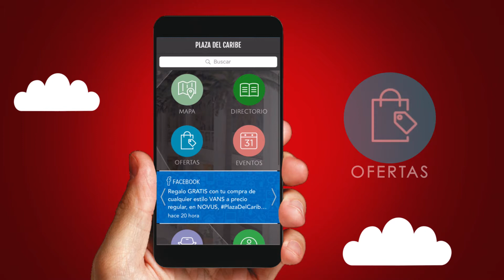Nuevo APP de Plaza Del Caribe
¡Descárgalo ya en el APP Store o en Google Play!